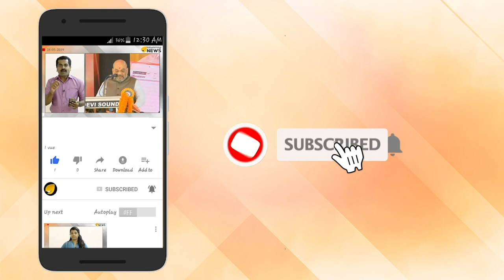രണ്ടാം ചാന്ദ്രദൗത്യം അടുത്ത മാസം: പേടകത്തിന്‍റെ ദൃശ്യങ്ങള്‍ ഐഎസ്ആര്‍ഒ പുറത്തുവിട്ടു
ചാന്ദ്രപര്യവേഷണത്തിനുളള ഐഎസ്ആര്‍ഒയുടെ രണ്ടാം ദൗത്യം അടുത്തമാസം. ചന്ദ്രയാന്‍ രണ്ടിന്റെ ഓര്‍ബിറ്ററും ലാന്‍ഡറും ഉള്‍പെടുന്ന പേടകത്തിന്റെ ദൃശ്യങ്ങള്‍ ഐഎസ്ആര്‍ഒ പുറത്തുവിട്ടു. ‘വിക്രം’ എന്ന് പേരിട്ടിരിക്കുന്ന ലാന്‍ഡര്‍ മൊഡ്യൂള്‍ ചന്ദ്രോപരിതലത്തില്‍ ഇറങ്ങുംവിധമാണ് ദൗത്യം.